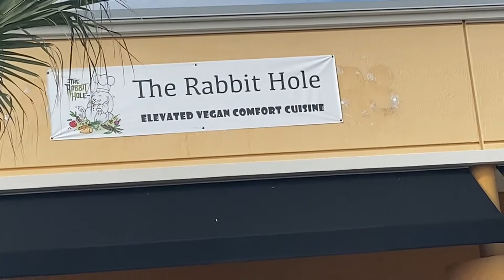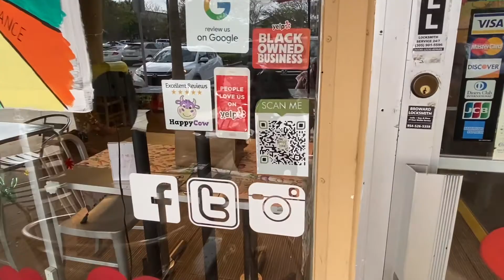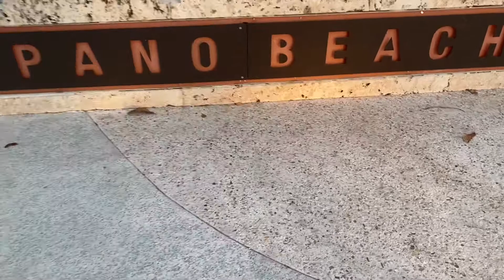Vegan Food Review: The Rabbit Hole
Yo, The @rabbitholelife is so good like so so good. They food is cooked and seasoned to perfection. Those honey garlic wing are good enough to make you slap yo mama and that Shepard’s Pie is Bussing. If you’re in South Florida and haven’t tried @rabbitholelife You Sleeeeeeep! 💤
Go check them out ASAP!